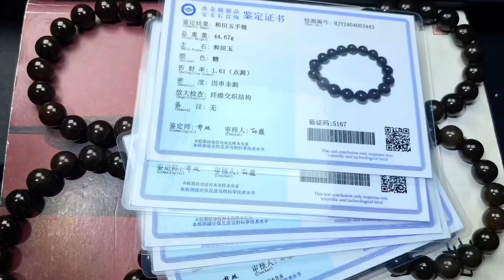和田玉售后的发财日记之242集